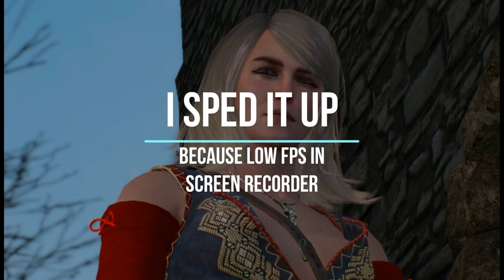The Witcher 3 - The Wild Hunt - GOTYE - Keira's Mission